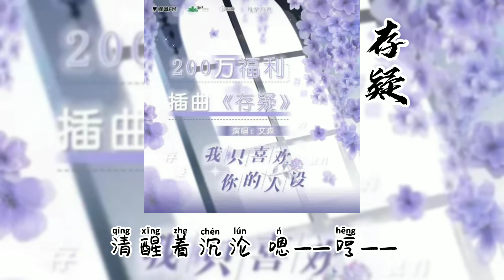稚楚原著《我只喜欢你的人设》广播剧 第二季 200万福利·插曲《存疑》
『我和你的可能 能有几分
证明尚未完成 不敢动身
谁后心动 谁便称臣
存疑的定论
存疑的我们』

庆祝广播剧达成播放200w！送上福利·插曲《存疑》
插曲 · 制作组
出 品：猫耳FM@猫耳FM
音乐制作：大音浠声@大音浠声工作室
监 制：阿仓@阿仓阿勋阿仓
音乐制作人：黄麒Eros@黄麒Eros
音乐总监：黄麒Eros
作 词：有礼@杨家公子小字有礼
作 曲：sea云@sea-云
编 曲：sea云
演 唱：文森@文火炖森蘑
和 音：黄麒Eros
初 混：黄麒Eros、死神@不务正业的死神
母带混音：死神
封 面：安佶
统 筹：梓卿@colays_梓卿
协 助：夜臻@夜臻AKI
字 幕：OCIR·字幕组@OCIR·字幕组

呼——
光影深深
酒意沉沉
你让我
很难保持沉稳

步步谨慎
招招失神
摇啊坠
将要沦陷的城

嗯———
若隐若现的身份
留有反转的剧本
忽热忽冷

你的偏爱认真 独宠我身
对你依赖的心 日渐滋生
不该如此 怕难抽身
清醒着沉沦 嗯—哼——

诱人的唇
迷离眼神
勾着魂
像设谜的诗人

嗯———
若隐若现的身份
留有反转的剧本
忽热忽冷

清醒着沉沦 嗯—哼——

存疑的定论 嗯—哼——
存疑的我们 嗯—哼——